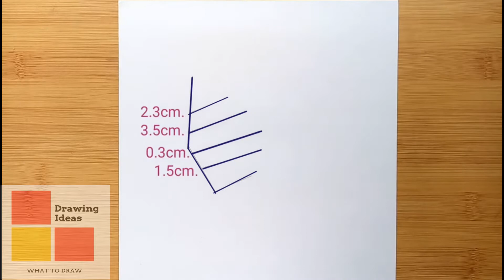Girl Face Drawing - How to draw a girl with beautiful hairstyle || Draw a Girl with Pencil Sketch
This video is originally drawn by Mukta Easy Drawing. You can watch the complete